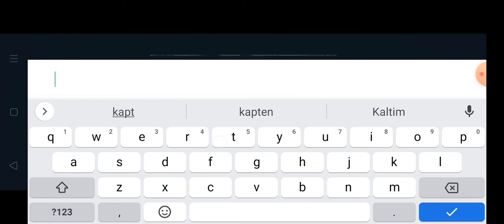test game into the dead 2 | R2 Jusuf